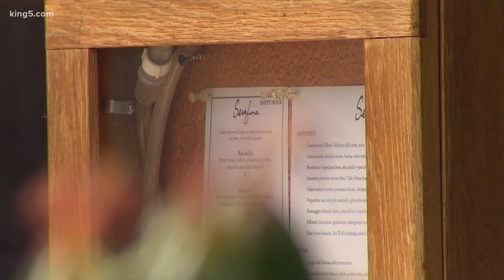Seattle restaurants like Serafina start to-go service after weeks of being closed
Serafina was forced to close in March, but is now entering the world of to-go orders and hopes to hire back its full staff.